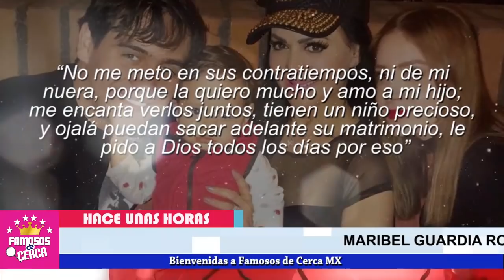⛔ 𝗔𝗡𝗚𝗨𝗦𝗧!𝗔𝗗𝗔 !!! Maribel Guardia 𝗛𝗔𝗖𝗘 𝗨𝗡𝗢𝗦 𝗠𝗢𝗠𝗘𝗡𝗧𝗢𝗦 Confirma 𝗖𝗥𝗜𝗦𝗜𝗦 𝗠𝗔𝗧𝗥𝗜𝗠𝗢𝗡𝗜𝗔𝗟 De Su Hijo ! 📌⛔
Maribel Guardia HOY rompe el silencio sobre LO QUE ESTA PASANDO en el MATRIMONIO DE SU HIJO.

 BIENVENIDOS!!!
suelta la sopa
televisa
exclusivas
venga la alegria
tv azteca
polemica
chismes
Entertainment
farandula mexico

¿Cuántas veces se ha casado Maribel Guardia?
¿Cuáles son las cirugias de Maribel Guardia?
¿Cuál es la talla de Maribel Guardia?
¿Cuál es la verdadera edad de Maribel Guardia?
¿Cuáles son los hijos de Joan Sebastian
¿Cuántos hijos tuvo en total Joan Sebastian?
¿Cuántos años tiene Julián Figueroa?
¿Cuánto mide Julián Figueroa?
¿Cuántas casas dejo Joan Sebastian?
¿Cuántos hijos e hijas tuvo Joan Sebastian?